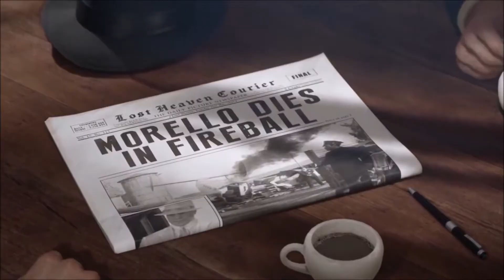PS4 Mafia Definitivní Edice Remake Návštěva lepší společnosti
Další Part V Sobotu